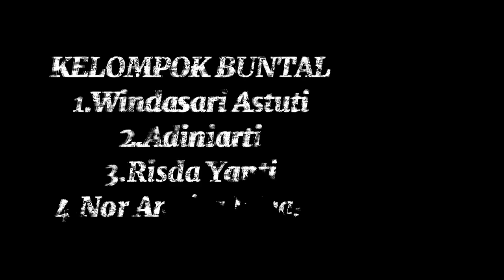Laskar Pelangi by Buntal Kelas A MM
BUNTAL adalah nama kelompok video tugas lipsing yang membawakan lagu LASKAR PELANGI
1. Windasari Astuti
2. Adiniarti
3. Risdayanti
4. Nor Anisa Iriyani

Grade: 78/100